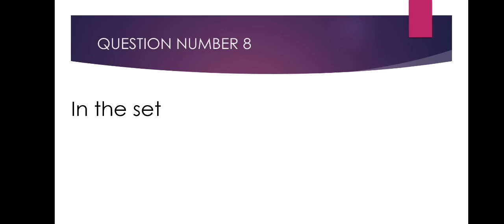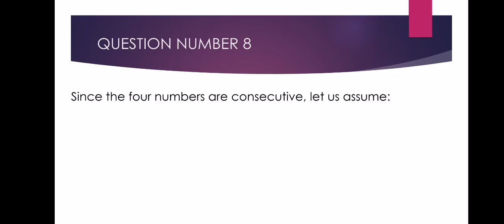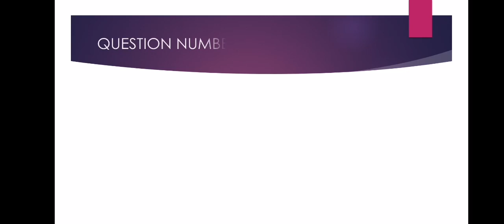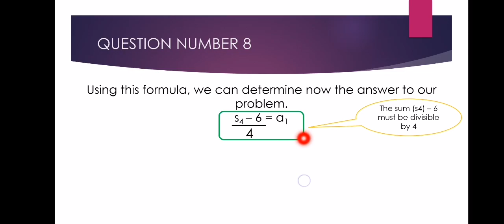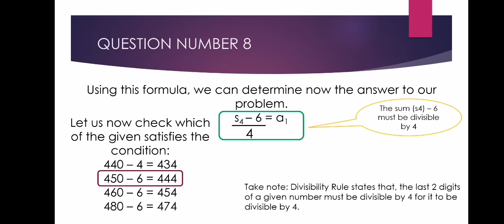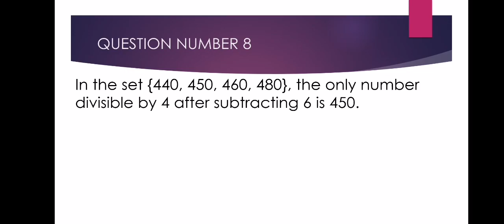MTAP Reviewer for Grade 5 | Question Number 8 | MTAP 2019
MTAP 2019 Question with complete solution and techniques

MTAP GRADE 5 QUESTION #16